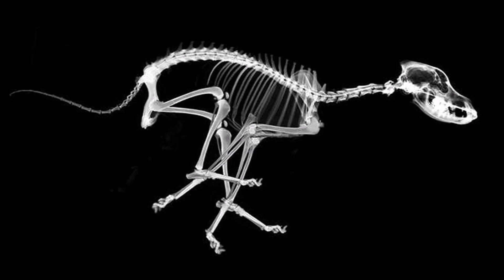Big Picture Science: What Have You Got To Move - Apr 30, 2018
The physics of motion. Hosted by Seth Shostak and Molly Bentley. ENCORE  Whether they swim, slither, jump, or fly, animal locomotion is more than just an urge to roam: it’s necessary for survival.  Evolution has come up with ingenious schemes to get from here to there.  Hear how backbones evolved as a consequence of fish needing to wag their fins, and why no animals have wheels.

Motion is more than locomotion. Test the physics of movement in your kitchen and find out what popping corn has in common with the first steam engine.

And while physics insists that atoms are always moving, find how what happens to these basic building blocks when placed in the coldest spot in the universe.  The Cold Atom Laboratory chills material to nearly absolute zero, creating some weird superfluid effects as atoms slow down.

Guests:

Matt Wilkinson – Zoologist, science writer, University of Cambridge, author of Restless Creatures: The Story of Life in Ten Movements. Technology.

Helen Czerski – physicist, University College London, author of Storm in a Teacup: The Physics of Everyday Life.

Anita Sengupta – Aerospace Engineer and project manager of the Cold Atom Laboratory at NASA’S Jet Propulsion Lab.